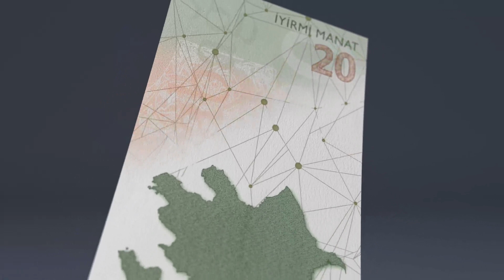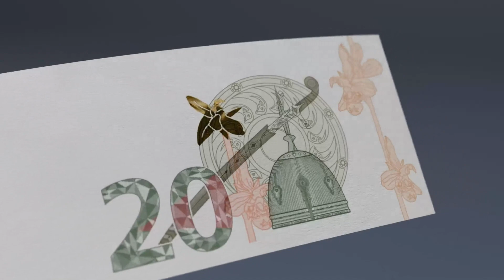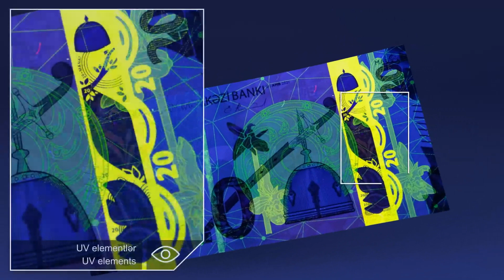AZERBAIJAN 20 MANAT 2021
Azerbaijan 20-manat Note 2021

The video is taken from the official channel of the Central Bank of Azerbaijan